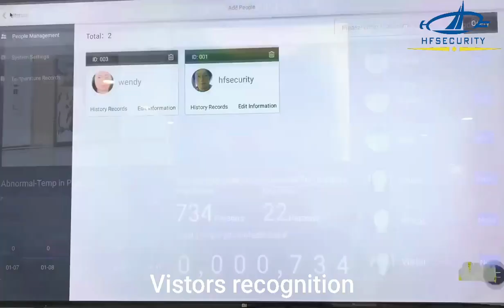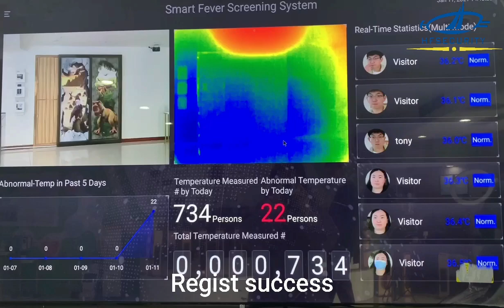MC05 Pro Dual-sensor rapid temerature screening instrument, Built-in black body and built-in WIFI